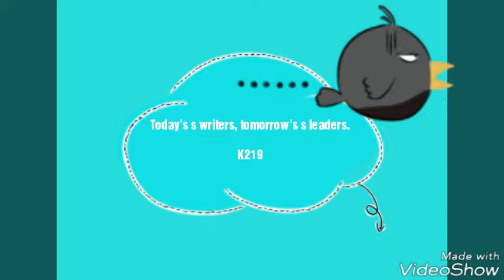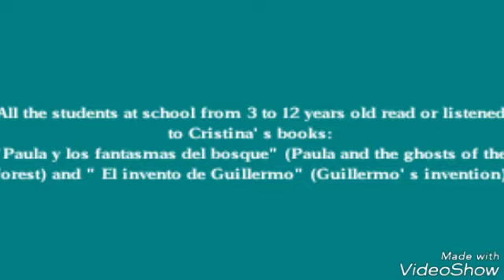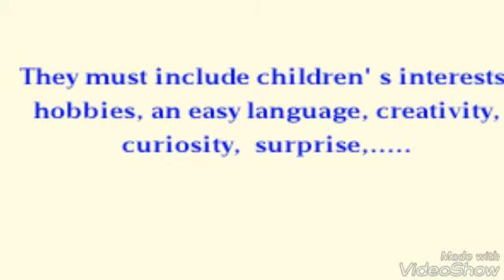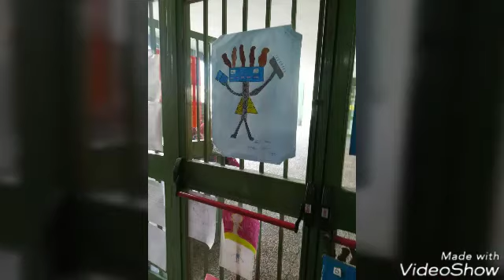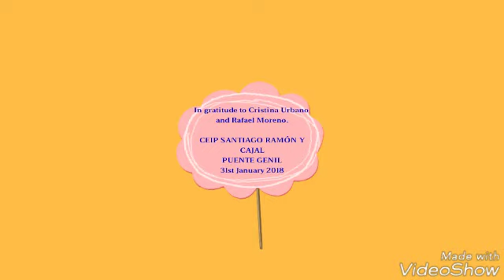The writer and illustrator at school